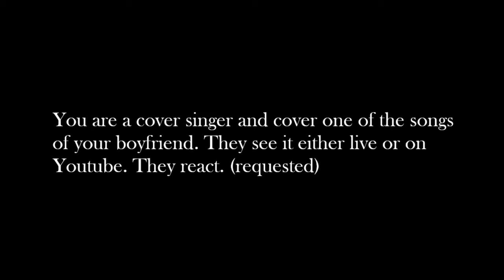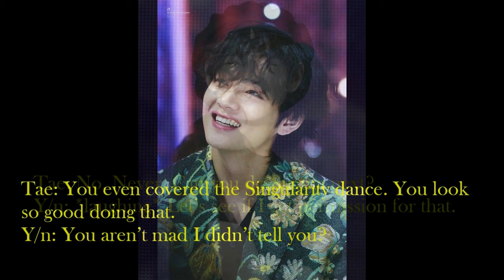BTS imagine – you cover their song (requested)